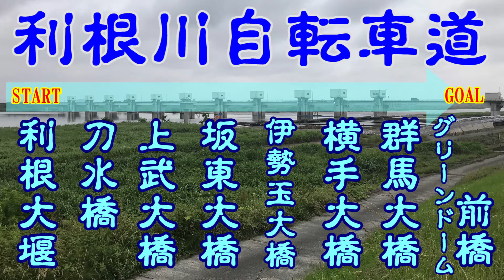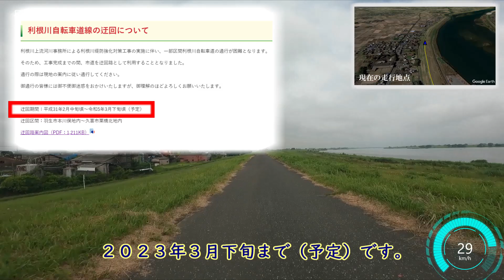利根川自転車道 利根大堰～グリーンドーム前橋 利根川サイクリングロード 福川水門 小山川橋 刀水橋 上武大橋 新上武大橋 坂東大橋 五科橋 伊勢玉大橋 横手大橋 群馬大橋 中央大橋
利根川自転車道を、利根大堰を起点に～グリーンドーム前橋まで走行した際の走行動画です。
途中工事区間もないので快適の走行が可能です。

天気が悪かったので、映像が少し荒れています。
そのうち快晴時に再撮影してきたいと思います。

約５５ｋｍ、走行時間２時間１５分をほぼノーカットで編集しています。

00:00 オープニング
01:19​ 走行軌道動画（Google Earth）
06:01 実走行動画スタート
12:55 福川水門
14:47 妻沼滑空場
18:57 刀水橋
23:54 小山川橋
25:21 新上武大橋
28:16 上武大橋
34:44 坂東大橋
44:09 上武大学(伊勢崎キャンパス)
48:52 五料橋
1:01:48 玉村大橋
1:03:21 福島橋
1:14:43 北関東自動車道・横手大橋
1:29:32 南部大橋
1:34:38 群馬大橋
1:37:13 中央大橋

🚴 完全攻略シリーズ 🚴

①比企自転車道 往路編　（始点 荒サイ分岐地点➡終点 埼玉こども動物自然公園）
②比企自転車道 復路編　（終点 埼玉こども動物自然公園➡始点 荒サイ分岐地点）
⑤武蔵水路 往路編　（始点 荒サイ分岐地点 糠田排水機場➡終点 利根サイ分岐地点 利根大堰）
⑥武蔵水路 復路編　（始点 利根サイ分岐地点 利根大堰荒サイ分岐地点➡終点  糠田排水機場）
⑦渡良瀬遊水地 外周編 （始点 中央エントランス子供広場➡終点 中央エントランス子供広場 ）
⑧荒川自転車道 往路編 （始点 吉見総合運動公園管理事務所➡終点 武蔵丘陵森林公園 ）
⑨荒川自転車道 復路編 （始点 武蔵丘陵森林公園➡終点 吉見総合運動公園管理事務所 ）
⑩荒川自転車道 上流域周回コース（反時計回り）編 （始点 吉見総合運動公園管理事務所➡終点 吉見総合運動公園管理事務所 ）
⑪荒川自転車道 上流域周回コース（時計回り）編 （始点 吉見総合運動公園管理事務所➡終点 吉見総合運動公園管理事務所 ）
⑫【改修ポイント詳細】荒川サイクリングロード左岸ルート紹介 編 (始点 彩湖➡終点 吉見総合運動公園管理事務所)
⑬【2021年夏 改修ポイント詳細版】荒川サイクリングロード 森林公園から彩湖までの動画 ルート詳細 左岸ルート紹介編 (始点 武蔵丘陵森林公園➡終点 彩湖)
⑭【2021年秋】武蔵丘陵森林公園サイクリングロード  森林公園内のサイクリングコースルート詳細 (始点 武蔵丘陵森林公園中央口➡終点 武蔵丘陵森林公園中央口)
⑮【2021年秋】物見山ヒルクライム 荒サイ＆比企サイ 自動車専用道のみで行く！ヒルクライム
⑯笛吹峠＆物見山ヒルクライム ルート紹介 ≪始点 早俣橋(比企自転車道)➡終点 早俣橋早俣橋(比企自転車道)周回コース≫
⑰【2022年 冬】緑のヘルシーロード ルート紹介  完全攻略 起点：利根大堰（埼玉県行田市）～終点：浦寺橋（埼玉県川口市）までの往路版
⑱【2022 冬】渡良瀬遊水地サイクリングロード完全攻略 内周＆外周 15.1ｋｍ 完全ノーカット 谷内湖
⑲【完全攻略】初心者でも登れる！物見山ヒルクライム 安全・安心の自転車専用道からのアクセス！
⑳【完全攻略】荒川サイクリングロード上流域 新規開通区間 桜堤公園南方 荒川大橋までの１周回
㉑【完全攻略】埼玉県中央部の5つのサイクリングロードと2つのヒルクライム巡るルート紹介
㉒【完全攻略】2022年 春 荒川サイクリングロード 新規開通・大幅リニューアル・封鎖解除区間 詳細案内 始点:彩湖 終点:吉見総合運動公園
㉒【完全攻略】わたらせサイクルパーク 2022年4月29日OPEN 渡良瀬遊水地 藤岡渡良瀬運動公園

🚴源流を求めてシリーズ🚴
①越辺川源流を求めて 往路編 （始点 吉見総合運動公園管理事務所➡終点 越辺川源流 越生町 ）
②越辺川源流を求めて 復路編 （始点  越辺川源流 越生町➡終点 吉見総合運動公園管理事務所 ）

🚴 STRAVA KOM 最速スプリントへの道シリーズ 🚴

⑧セグメント名 ➡ 【市野川徒歩橋EASTストレートアタック390編リバース】
⑪セグメント名 ➡ 【市野川徒歩橋EASTストレートアタック390編リバース】※2回目
⑮セグメント名 ➡ 【コスモスアリーナスプリントアタック500リバース編】